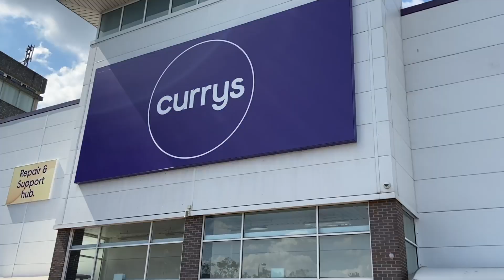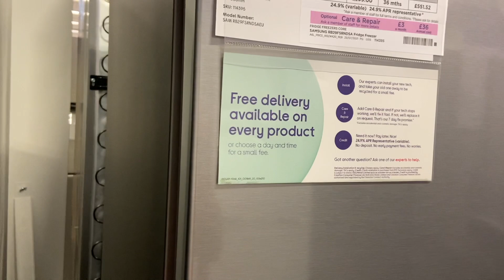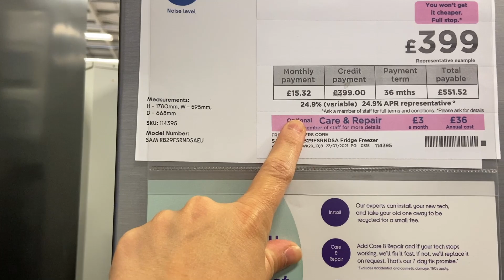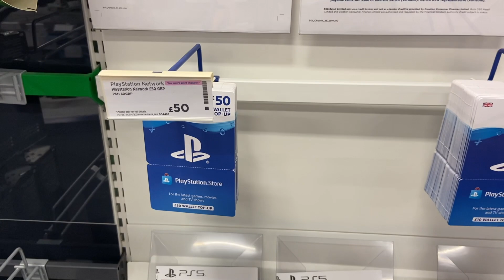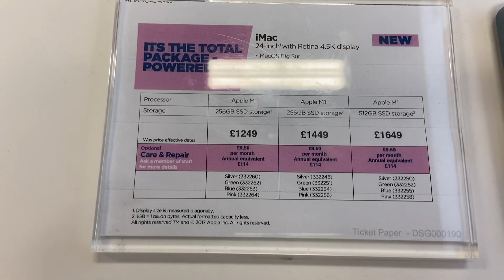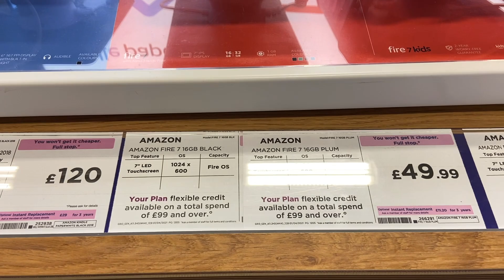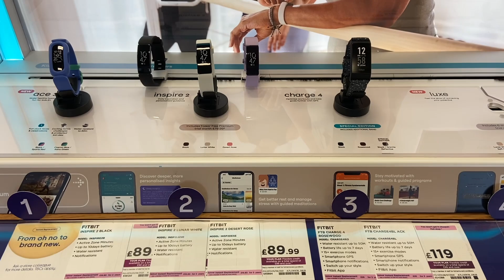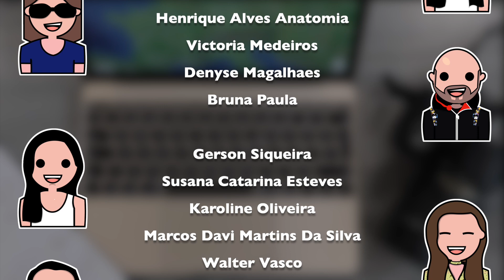Currys - Uma das maiores lojas de eletrônicos em Londres | Siveporai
Essa loja vende de tudo, desde adaptador de tomada a geladeira. Tem loja da Currys espalhada por toda Londres e não esquece de consultar os preços no site, assim você já chega sabendo o que vai querer.